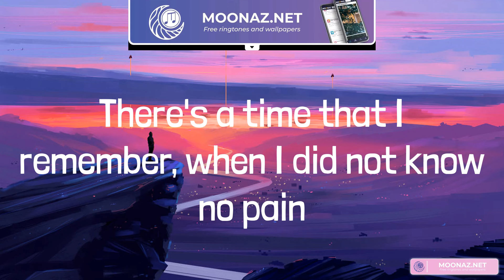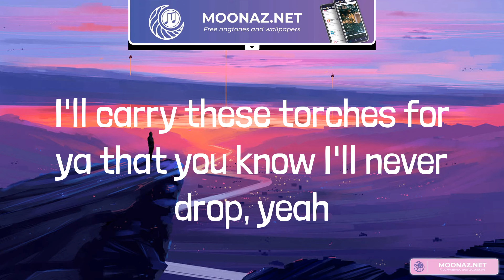Maroon 5 - Memories (Lyrics)